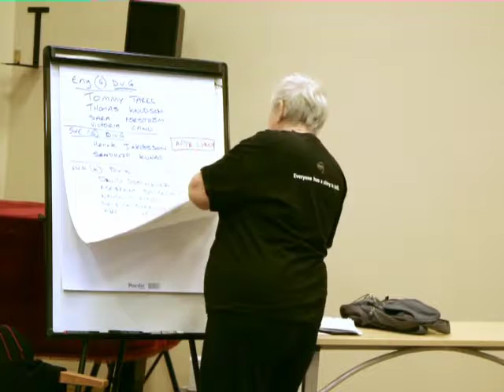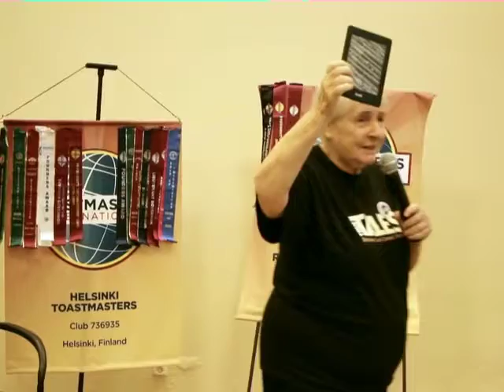Area Workshop P2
by Julie Kertesz